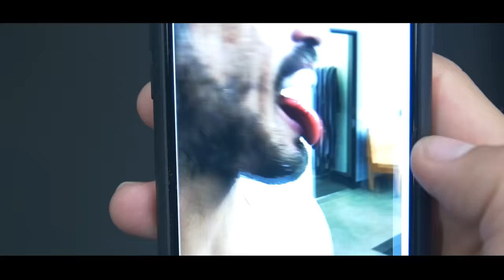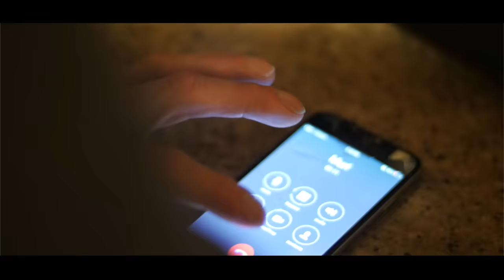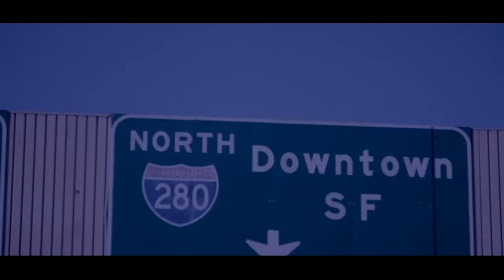Kron Gracie: Episode 1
Krons training 2016, pre new years eve Rizin. Los Angeles, San Francisco, Okinawa. Fight number 4.